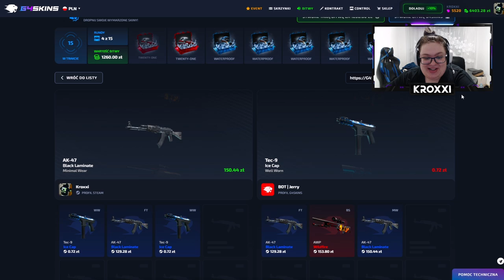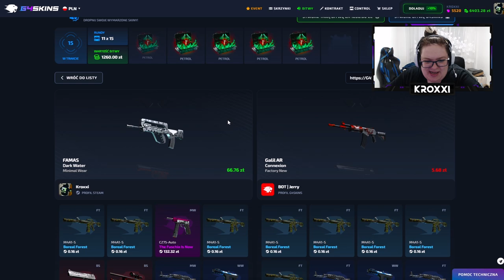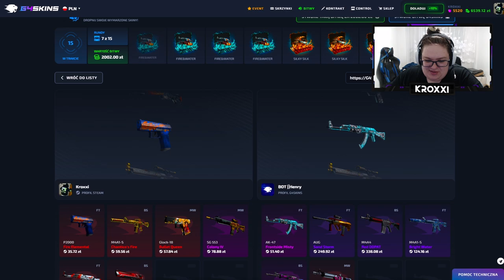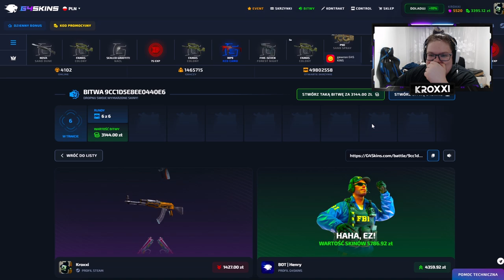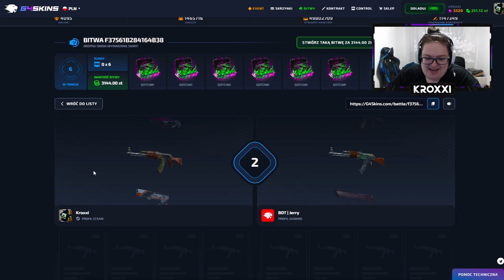BOTY MNIE BIJĄ..🤕 | G4SKINS 💸